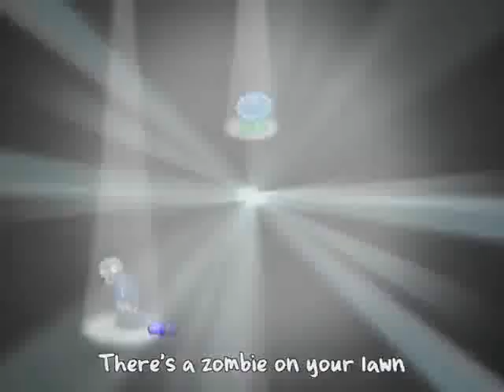There's a Zombie on your Lawn in Goo Goo Gaa Gaa